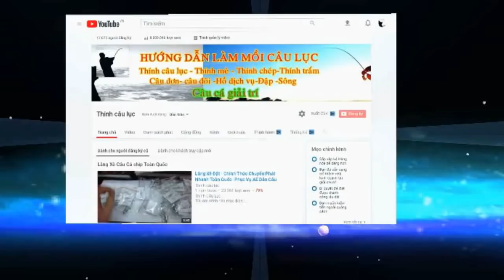Siêu Phẩm - Câu Lăng Xê Đêm 25/04/2019